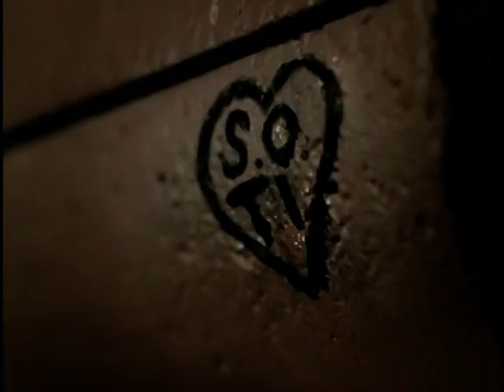Stacie Orrico: "Stuck" (Official Music Video - 2003) HQ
HQ upload of Stacie Orrico's 2003 hit.